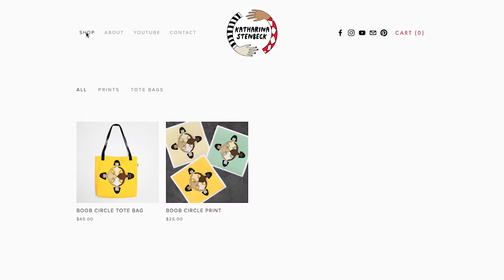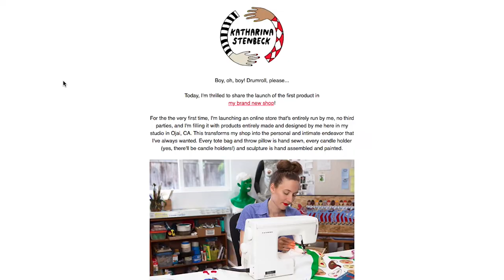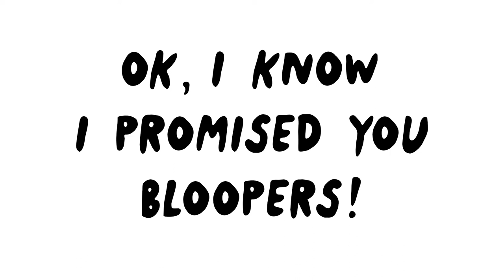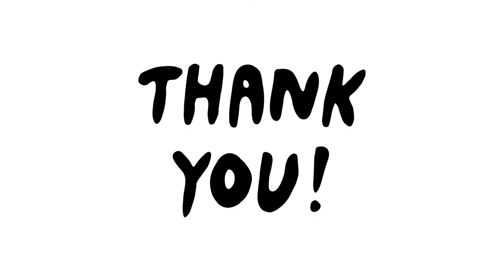Finale Celebration & Bloopers! | Katharina Stenbeck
I'm having a finale celebration (bloopers included!) - and you're invited! 🍾🥂🎉